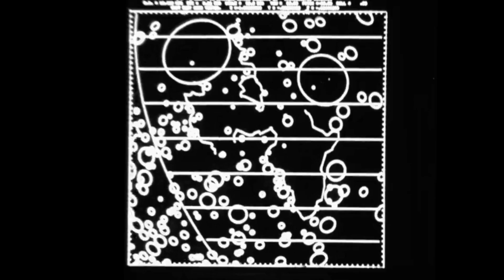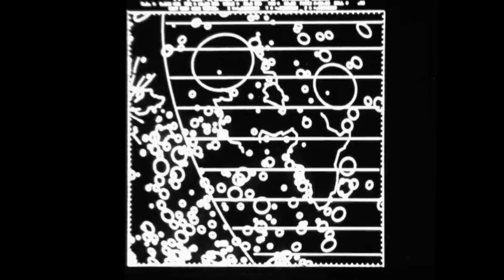Free Finga - Eterio Testas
Freestyle 4/4